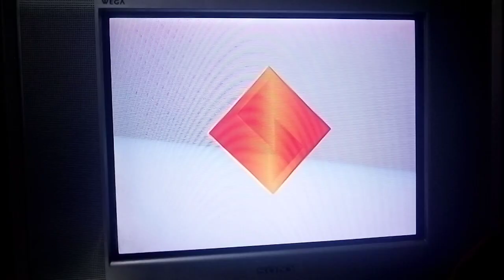PSX SCPH-9001 Logo Corrompido #390 Mini Miedo Personificado